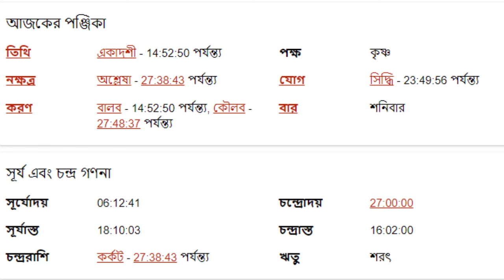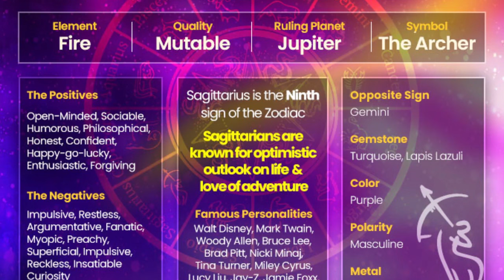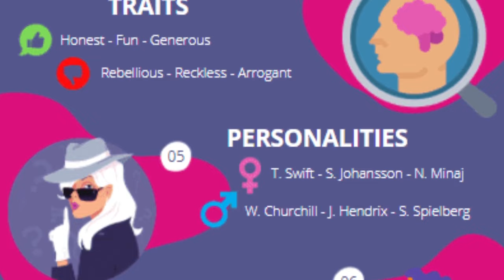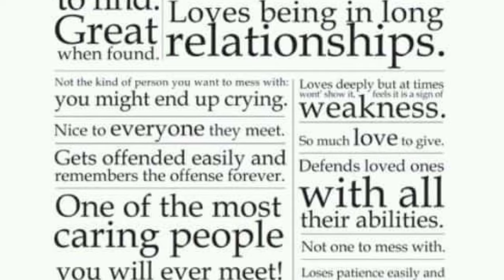ধনু রাশি - ২৮শে সেপ্টেম্বর ২০২৪ রাশিফল- Dhanu Rashi 28th September 2024 Ajker Rashifal - Sagittarius